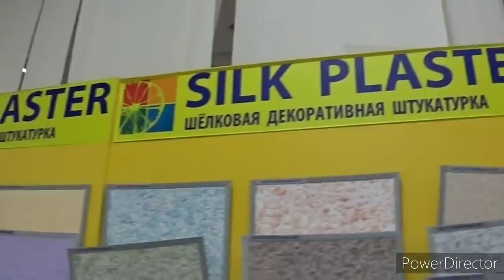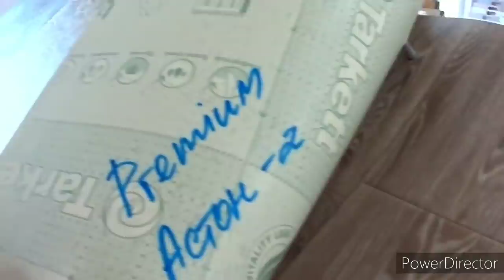Мы готовы к любым ситуациям. Звонок мастеру.Vlog.Брест